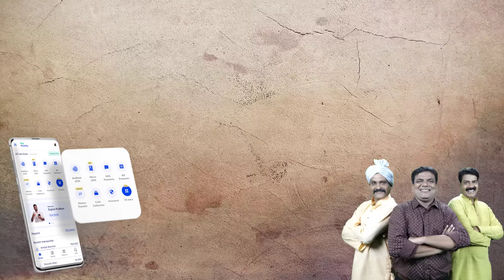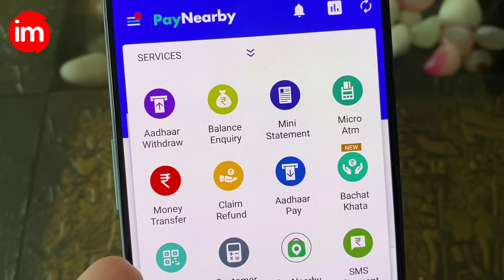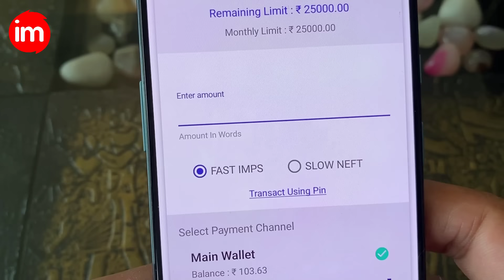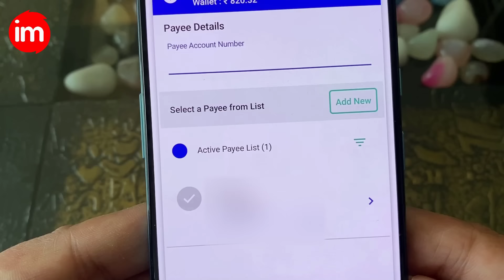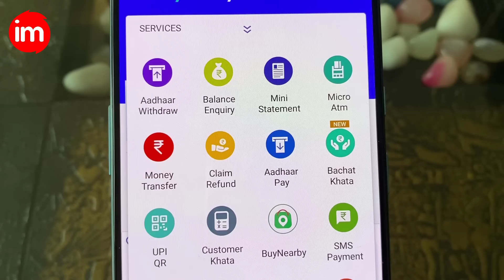PayNearby money transfer kaise kare 2021 - Domestic money transfer PayNearby | DMT service kya hai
Paynearby dmt yani domestic money transfer service se kisi bhi bank account me paise transfer karke achi kamai kar sakte hai. is video me paynearby money transfer ka complete process dikhaya gya hai. paynearby money transfer kyc karne ka process bhi dikhaya gya hai.

User Code: 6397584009  and get ₹100 OFF on subscription

What is domestic money transfer? To put into simple words, Domestic Money Transfer is a service offered by various companies/agencies to transfer money from one account to another account within the country

paynearby dmt services kaise use kare is video me dekhiye. paynearby money transfer kaise kare, paynearby dmt kyc kaise kare ye sab is video me live dikhaya gya hai